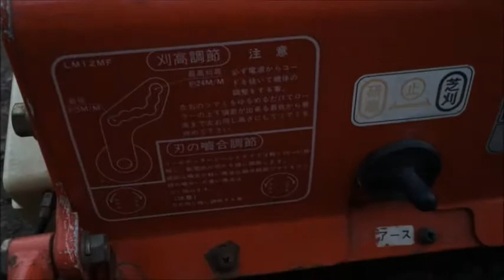バロネス 共栄社 自走式 電動芝刈機 LM-12MF 研磨の確認と実演